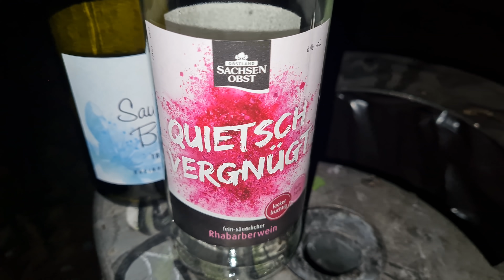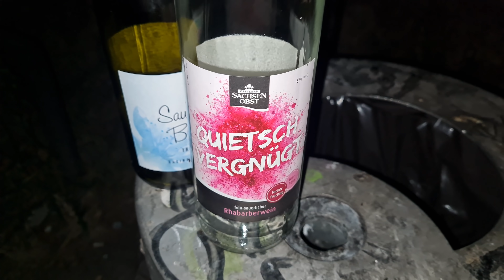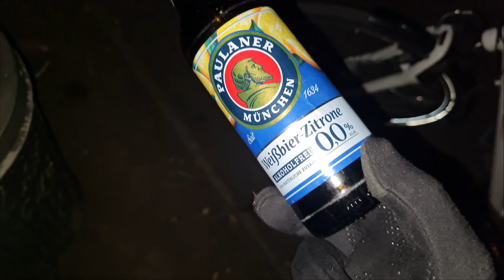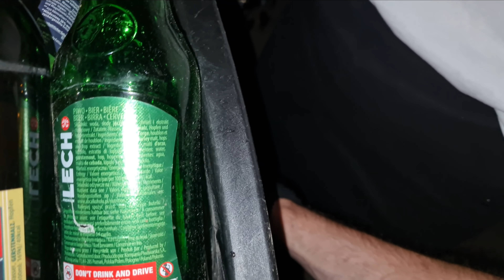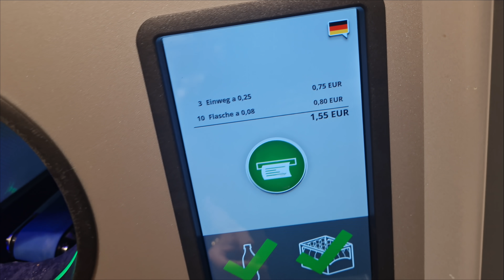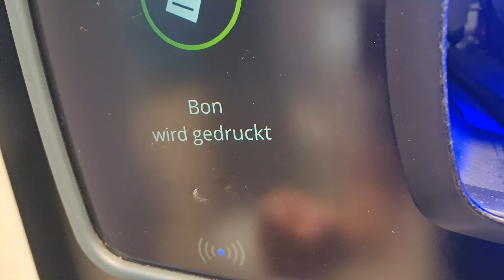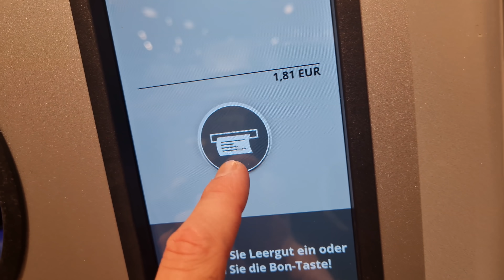Der Pfandsammlervlog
Fanpost:
David Paul
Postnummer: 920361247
Packstation 108
Friedrich-List-Platz 2, 01069 Dresden
Elden Ring Launch Edition PS5
2 Stück USB C Kabel 3.1A Schnellladung
Ratchet & Clank: Rift Apart
Herr Koch
Frau Koch*